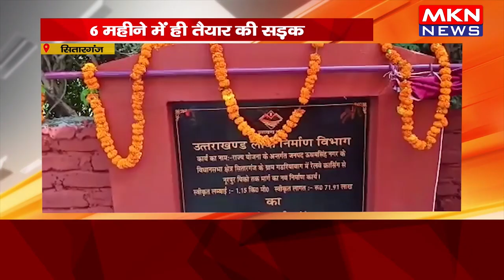सितारगंज- कैबिनेट मंत्री ने किया सड़क का लोकार्पण, 6 महीने में ही तैयार की सड़क